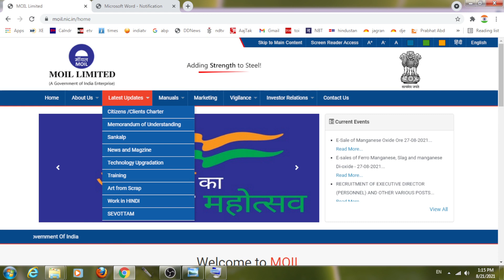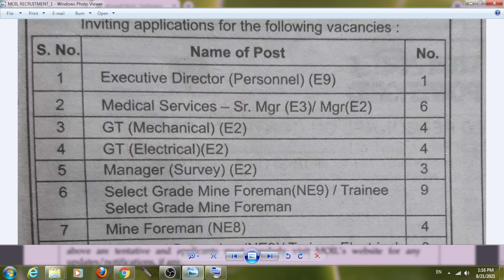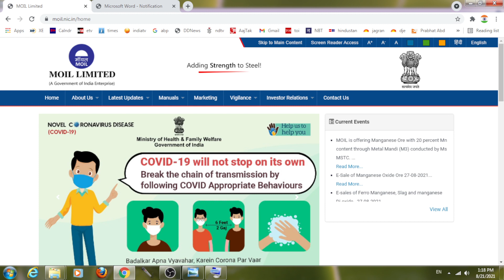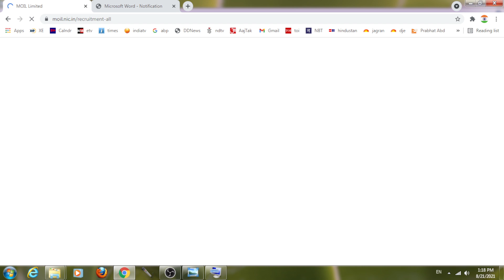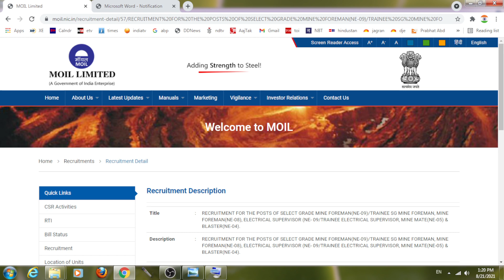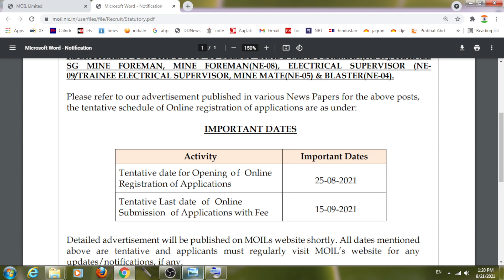MOIL Recruitment 2021। Survey। Mining। Mechanical। Electrical। GT। Foreman। Mine Mate। Blaster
in this video:
Post Details:
Executive Director, Personnel
Senior Manager, Medical Services
GT Mechanical
GT Electrical
Manager, Survey
Mine Foreman
Trainee Foreman
Electrical Supervisors
Trainee Electrical Supervisors
Mine Mate
Blaster
Executive Officer, CSR
Link for Job Notification:

Here, CIJK (full form) means Construction Industry, Job & Knowledge
Engineer Khurshid
CIJK By Engineer Khurshid
MKA
current recruitment
Construction Industry
Job And Knowledge

PSU Jobs
Latest Gov Job
Central Government Job
moil recruitment 2021 notification
moil recruitment 2021 nagpur
moil recruitment 2021 notification pdf
moil limited recruitment 2021
mining vacancy 2021
Nagpur job
mining sirdar vacancy 2021
moil
moil vacancy
recruitment 2021